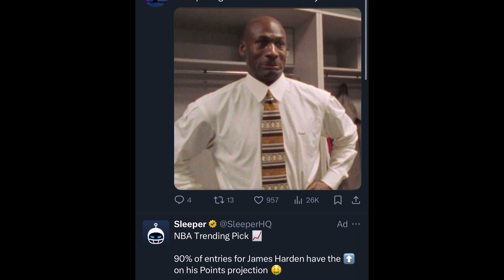The Los Angeles Clippers: A Disappointing Trend That NEVER Ends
In the NBA Playoffs, the Dallas Mavericks eliminated the Los Angeles Clippers in 6 games in the first round. Kawhi Leonard didn't play in most of the series because of injury. James Harden and Paul George each had a great game 4, but disappeared in games 5 and 6. Both of these players continue to choke in the playoffs. Will the LA Clippers run it back next year or will they blow the whole team up?!

 Follow my Basketball Instagram Page:

 / surrealbask.  .

 / _willtrill​.  .

 / willbc20​​​​​​​

 / willbc20​​​​​​​

Transcript